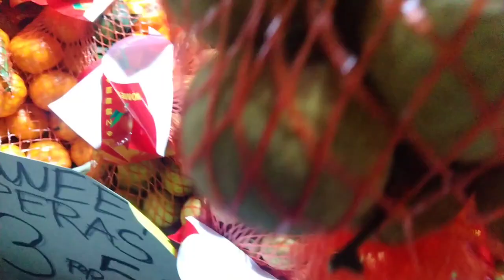Presyo ng mga bilog na maswerteng prutas sa Palengke ng Sangitan December 31, 2022 Saturday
Mga maswerteng  bilog na prutas sa pagsalubong sa Bagong Taon 2023